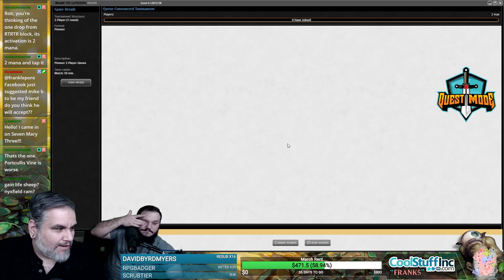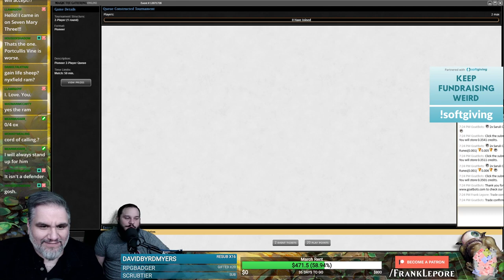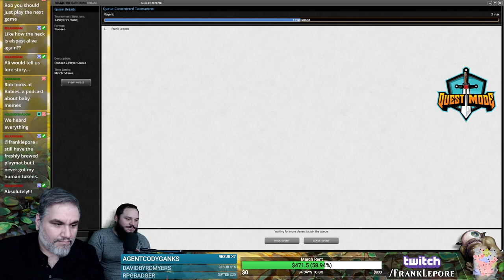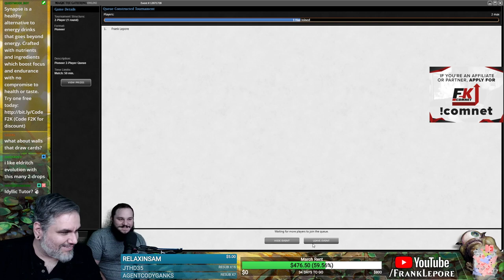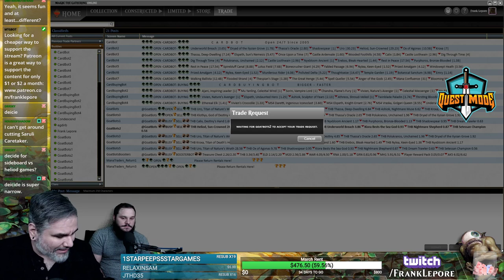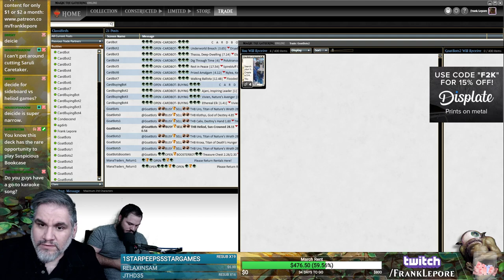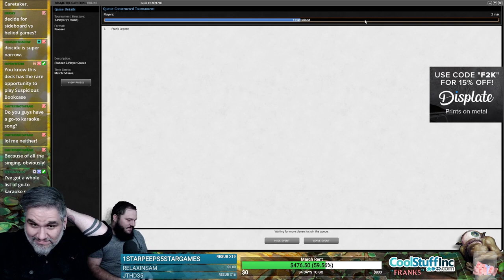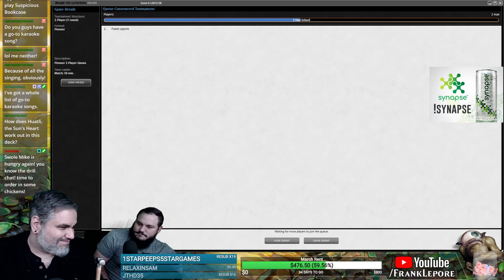(Magic Online) Theros Beyond Death Pioneer Deck Tech: Arcades Aggro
Check out my Twitch profile above or hit me up at for details on how to get me to critique your own deck!

Final Decklist:
4 Wall of Runes
2 Glacial Fortress
3 Plains
3 Hallowed Fountain
4 Hinterland Harbor
4 Breeding Pool
3 Sunpetal Grove
4 Arcades, the Strategist
4 Fortified Rampart
4 Temple Garden
4 Sylvan Caryatid
4 High Alert
3 Resolute Watchdog
4 Eldritch Evolution
2 The Birth of Meletis
4 Orator of Ojutai
4 Wall of Mulch

Sideboard
3 Leyline of Sanctity
1 Heroic Intervention
2 Deafening Silence
2 Pithing Needle
2 Back to Nature
3 Mystical Dispute
2 Knight of Autumn1